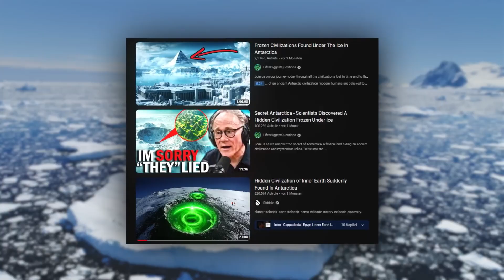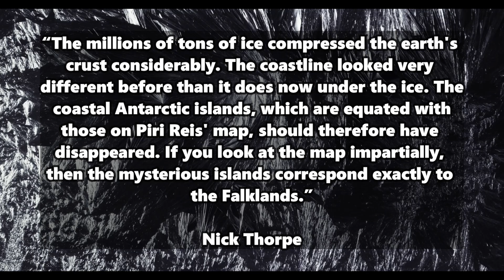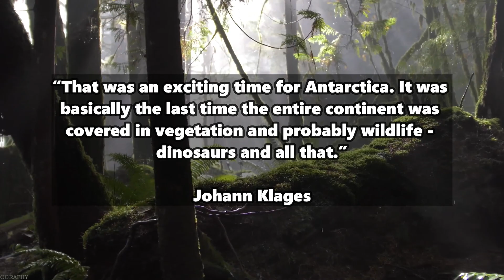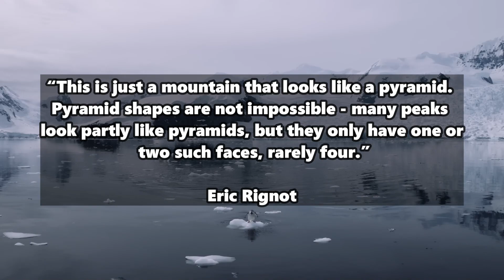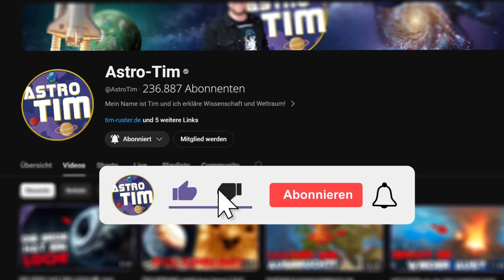What NASA WON'T TELL YOU: Secrets of Antarctica and Piri Reis map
Pyramids in Antarctica? An alien civilization in eternal ice? YouTube is full of videos claiming this. We clarify these legends about Antarctica once and for all!